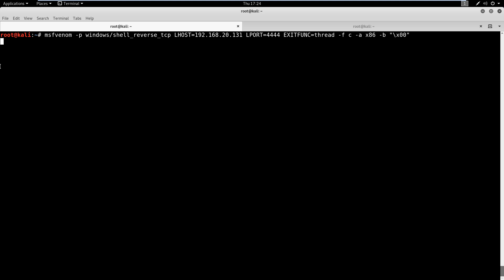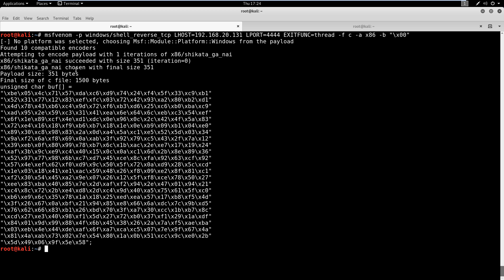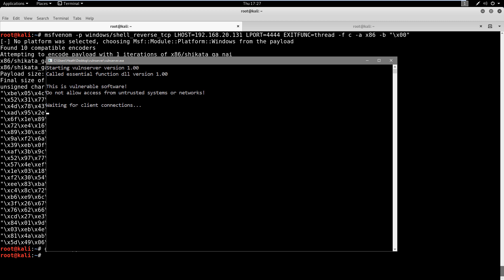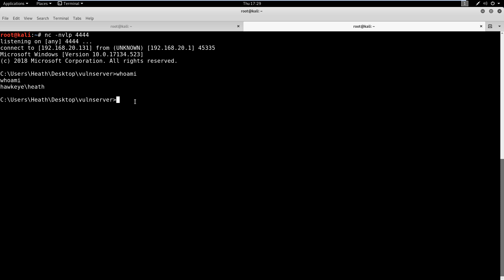Buffer Overflows Made Easy - Part 8: Generating Shellcode and Gaining Shells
This video covers how to correctly generate shellcode for buffer overflows, which will allow us to gain shell access to our victim machine.

Timestamps:
0:06 - Introduction
0:25 - Using msfvenom to generate shellcode
2:28 - Modifying our Python script
4:34 - Set up netcat listener, execute script, and gain shell
6:02 - Series conclusion